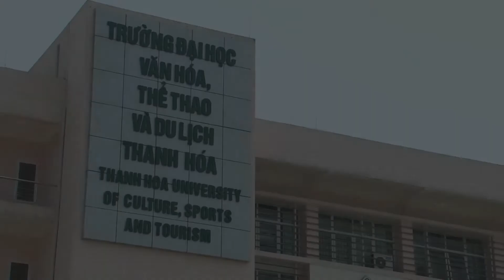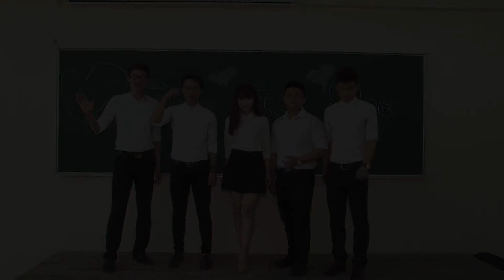CHỜ NGƯỜI NƠI ẤY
Đạo diễn và quay phim: Quang Thắng